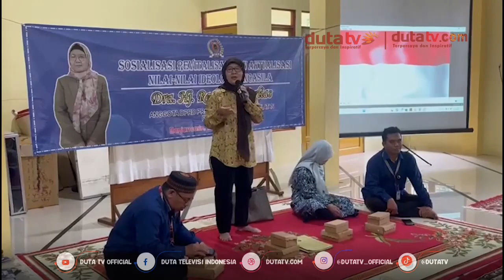Guru SD Muhammadiyah 9 Dibekali Wasbang | Berita Terkini